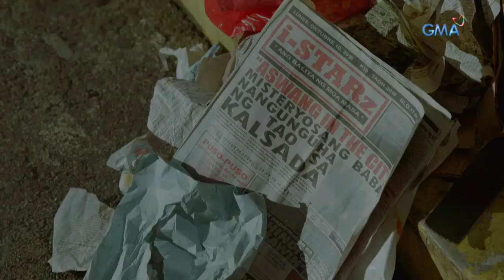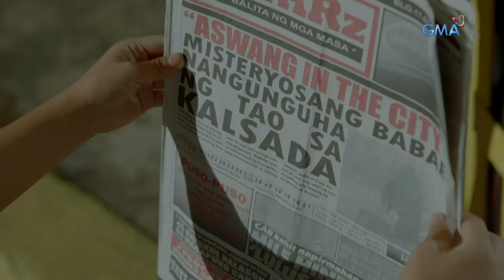Alyas Robin Hood 2017: Abot-kamay na pagkikita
Aired (September 20, 2017): Matatapos na nga ba ang paghahanap nina Pepe at Caloy kay Nanay Judy?

Watch the second season of 'Alyas Robin Hood,' weeknights on GMA Telebabad starring Dingdong Dantes as Atty. Jose Paulo "Pepe" de Jesus/Alyas Robin Hood and Andrea Torres as Venus. Also in the cast are Ms. Jaclyn Jose, Gary Estrada, Solenn Heussaff, Ruru Madrid, Edu Manzano, Jay Manalo, Lindsay de Vera, Dave Bornea, Gio Alvarez, PJ Abellana, Antonette Garcia, Luri Nalus, Paolo Contis, KC Montero, Hiro Peralta, Rob Moya, and Prince Villanueva.